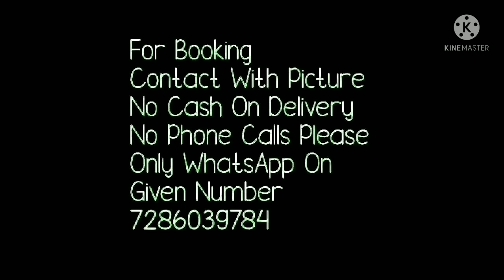digital printed organza sailk sarees with beautiful handwork// bella fashion world//2021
your quaries
1. bella fashion world
2.organza sarees,organza sarees with price
3.organza silk saree,glass organza sarees
4.silk sarees,organza silk sarees
5.organza saree,organza sarees in bd
6.organza silk sarees with rich pallu
7.organza silk
8.organza silk sarees with embroidery price
9.organza silk saree online amazon

1 . watsup for order: 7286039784
 2. no negotiations please
 4.Sorry, cash on delivery service is not available
 5.payment can send through RTGS,,google pay or paytm,account transfer.
 6.Dispatch will be with in 2 3 day after payment
 7.After dispatching we will send you courier number through watsup
 8.Depends on distance item will receive.normally 7 to 10 working days
 9.Take video at the time of parcel open
10.if you find any damages you can returned to same address
11.we supply all over  india,and overseases also.